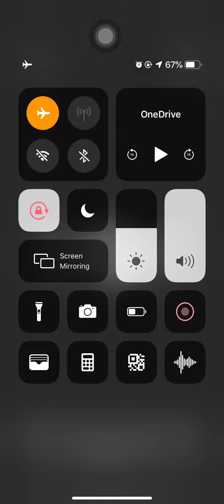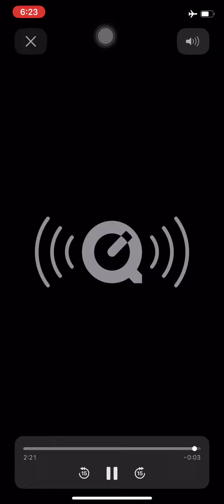Sarabanda and Gavotta Piano Accompaniment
Composed by A. Corelli
Edited by H. Voxman